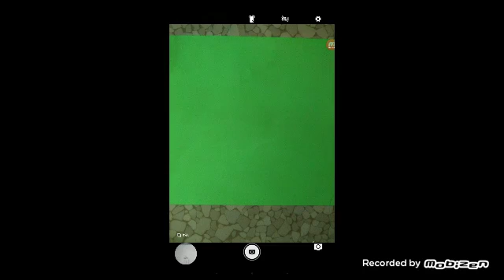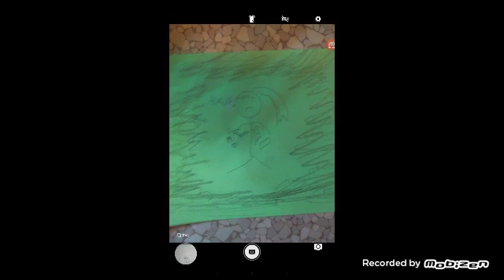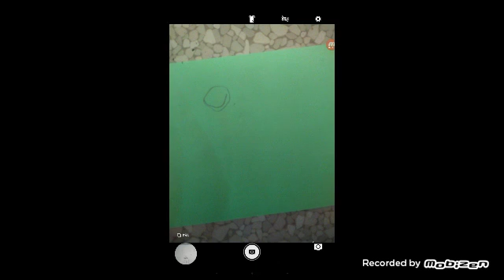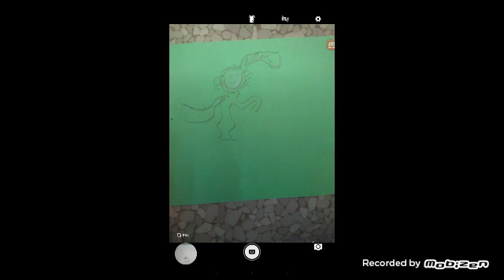Pray For Her....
Pray for here gals and guys!! She needs it, you need it. She wants to make you guys and gals happy!! Hope u like my drawing skills xxEnderlordYTxx!! Oh!! Check out xxEnderlordYTxx and Cyndimikustien! Byeeee guys and gals!!